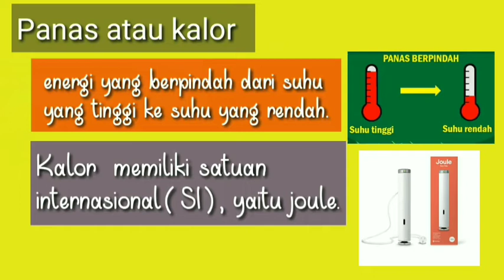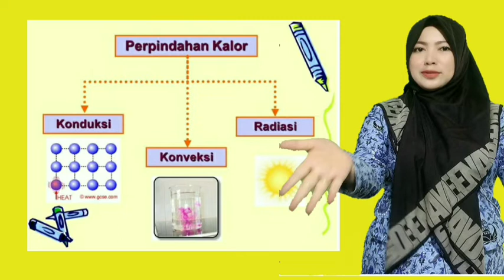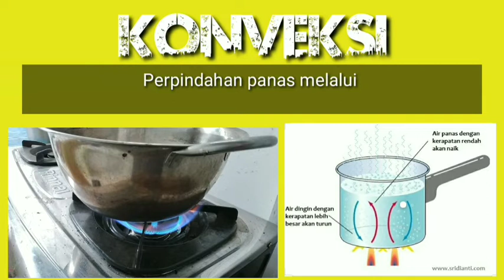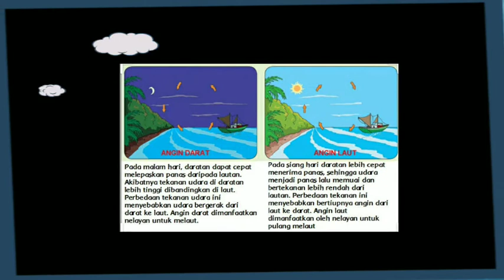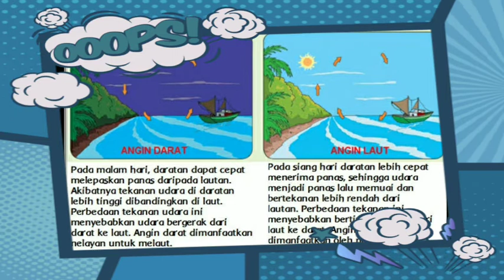TEMATIK KELAS 5 SUB TEMA 2 PEMBELAJARAN 1 // Ciekgu Study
Salam Pendidikan !!! “ Semangat , Cerdas , Berkarakter , Iyeeeee ...
CIEKGU Study berupaya membagikan video pembelajaran untuk membantu Putra putri anda belajar di rumah. Kali video yg saya bagikan membahas tentang Materi kelas 5 Tema 6 SuB tema 2 Pembelajaran 1 tentang perpindahan Panas  atau kalor. semoga Bermanfaat yaa !!!
untuk evaluasi , silahkan kerjakan soal melalui googleform di bawah ini !